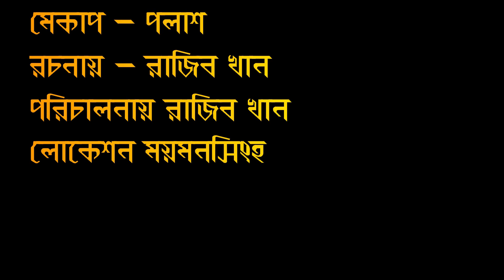-বাংলা কমেডি নাটক_ উপভোগ করুন_ বস রাজিব খান_ অভিনীত 5 --RAJIB KHAN FAMILY